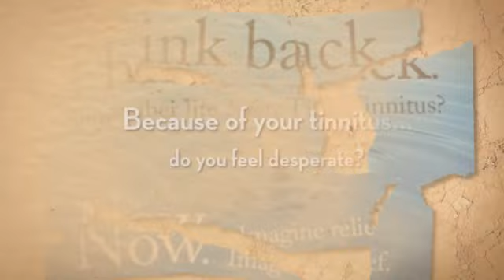how to stop ringing in ears after shooting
New All-Natural Tinnitus Remedy Discovered.

Popular leads to of tinnitus

In many men and women, tinnitus is caused by one among these situations:

Age-related listening to decline. For several folks, listening to worsens with age, normally starting off about age sixty. Listening to reduction could cause tinnitus. The health-related term for this sort of hearing reduction is presbycusis.
Exposure to loud sound. Loud noises, these as all those from major products, chain saws and firearms, are common sources of noise-related listening to loss. Moveable audio devices, such as MP3 gamers or iPods, also can trigger noise-related hearing reduction if performed loudly for extended durations. Tinnitus brought on by short-term publicity, this kind of as attending a loud concert, typically goes absent; long-term exposure to loud sound might cause everlasting damage.
Earwax blockage. Earwax guards your ear canal by trapping grime and slowing the growth of microbes. When excessive earwax accumulates, it results in being way too tough to clean away normally, producing listening to decline or irritation of the eardrum, which might bring on tinnitus.
Ear bone variations. Stiffening in the bones within your middle ear (otosclerosis) may perhaps impact your listening to and trigger tinnitus. This situation, caused by abnormal bone development, has a tendency to operate in family members.